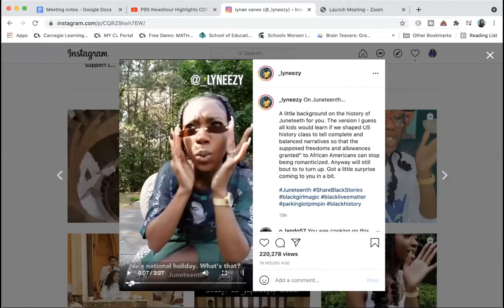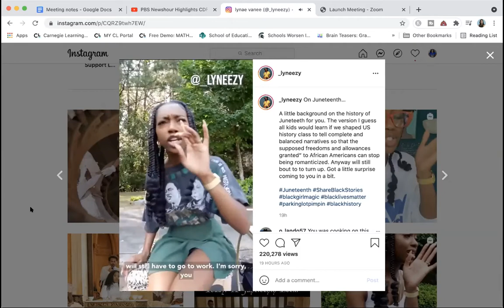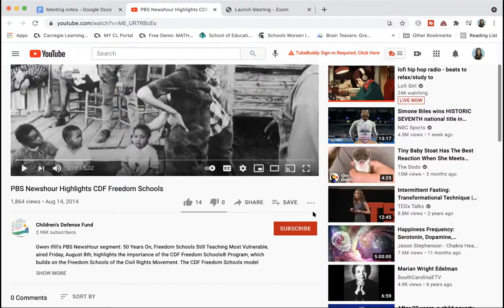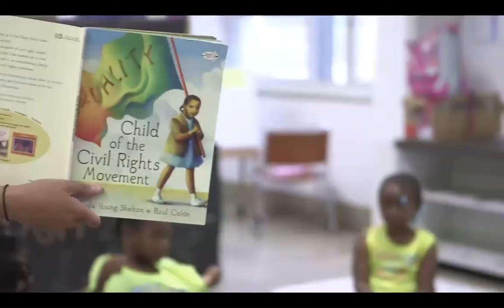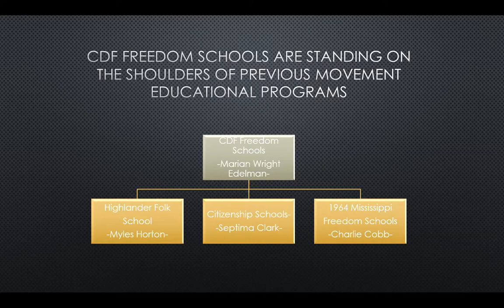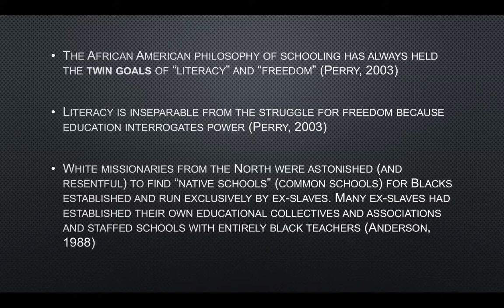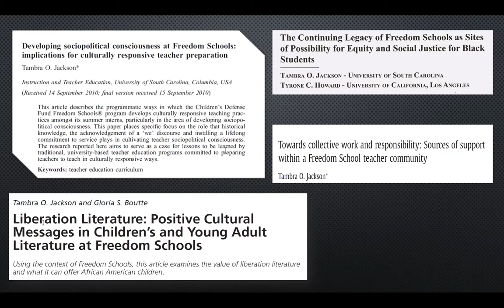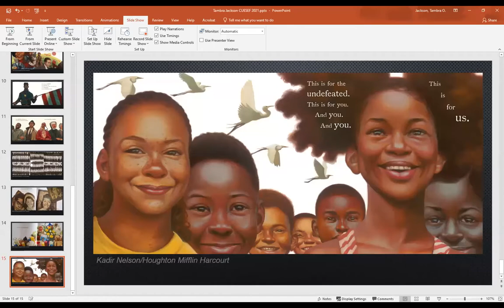CUESEF 2021: Retired Black Teachers Project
This session explores the outcomes of the CUE High Impact Black Retired Teachers Network (HIBRTN) pilot and will draw connections to Freedom School principles and goals to identify strategies to expand the program in the future. Dr. Jackson considers herself to be a scholar-activist committed to social justice issues pertaining to the historical and contemporary oppression, miseducation, and liberation of children of Color in U.S. schools.  Dr. Shelia Carter-Jones and Mrs. Lucy Ware are both founding members of the High Impact Black Retired Teacher Network and both have over thirty years of teaching experience, as well as a deep commitment to community service. Jasmine Howard is a Heinz Fellow and University of Pittsburgh Masters student who will bring her experience of working with the High Impact Black Retired Teachers Network, as well as working in Freedom Schools locally in Pittsburgh to the conversation.  Cassandra Brentley is the Director of Special Projects in the Center for Urban Education and a doctoral student studying Urban Education and will serve as the panel facilitator.